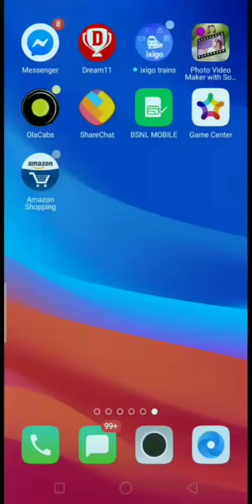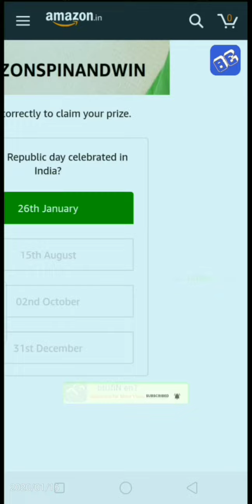Amazon Spin And Win Contest | Prize Win Guaranteed Cash Back | 16 January 2020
Hey Friends, Amazon Daily Quiz is live Now. U Can Play the Amazon Funzone Quiz and Win Guaranteed Cash Back.